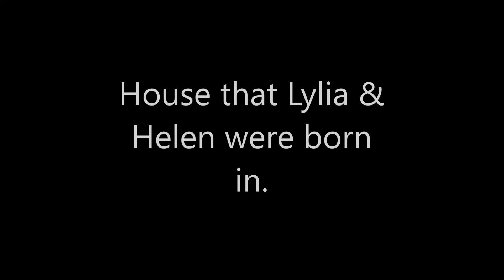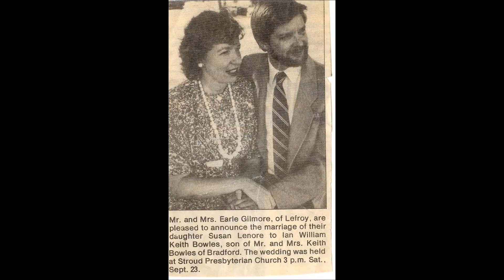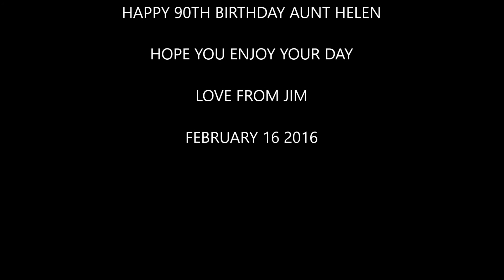Aunt Helen (Bell) Gilmore's 90th Birthday Tribute